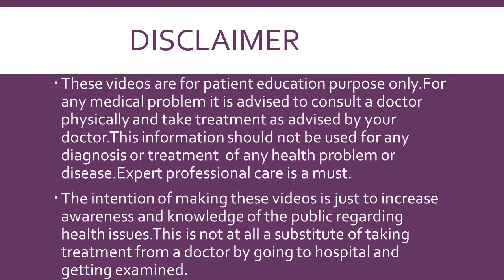What do Hot fomentation or Ice application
Many patients ask us that whether a warm application id better or a cold application. In this video we explain the scientiffic reasoning on which type of application will be helpful in which patient. We have explained the use of ice application, its mechanism of action, when to do it and when not to do it. We have also explained the use of hot fomentation along with its mode of action and when not to do it .
अगर आपको फ्रोज़न शोल्डर है तो गरम सेक  करे या ठंडा।  गरम सेक कब करे और ठंडा सेक कब कर।  चोट लग जाने पर ठंडा सेक करे या गरम।  कब नहीं करना है ठण्डा या गरम सेक